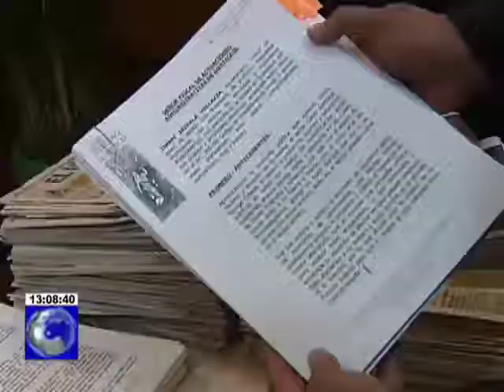Sentencian a César Monge por injurias contra Jimmy Jairala